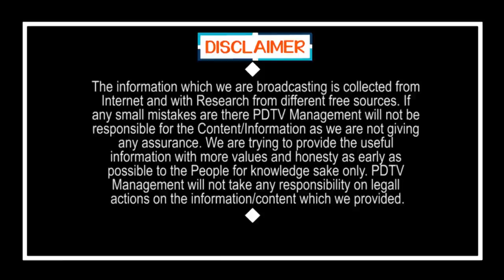Chandrababu Side by Save Amaravati Strike | షాకింగ్ న్యూస్ : బాబు తప్పుకున్నారు | PDTV News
షాకింగ్ న్యూస్ : బాబు తప్పుకున్నారు | Chandrababu Side by Save Amaravati Strike | PDTV News